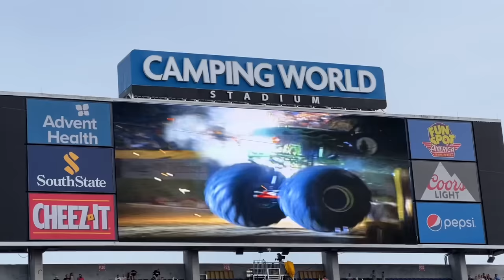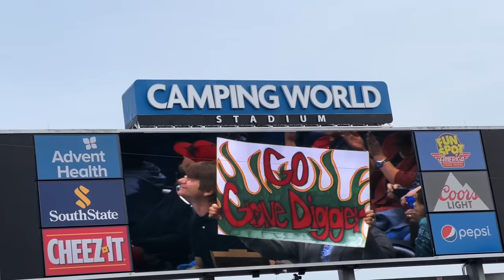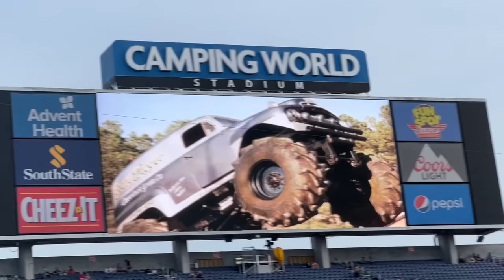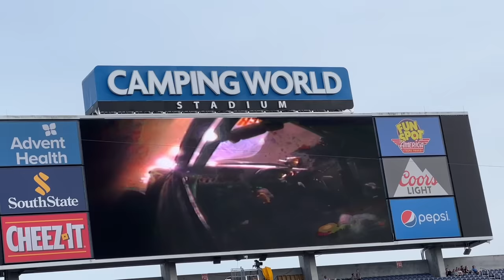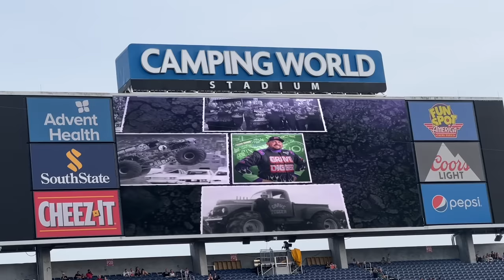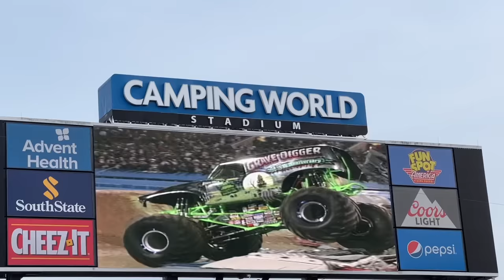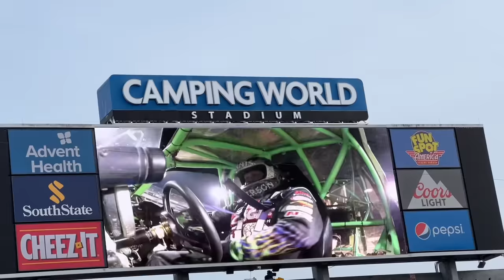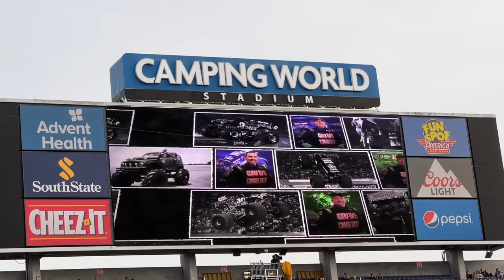Monster Jam World Finals 2022 Grave Digger Anniversary Encore! - 6 TRUCK JUMP